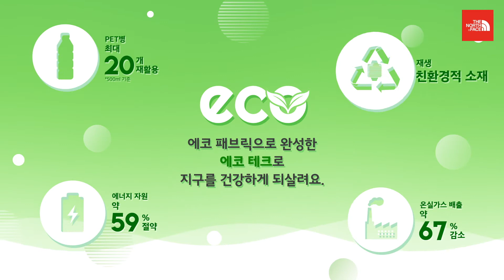[노스페이스 키즈] THE NORTH FACE KIDS 20SS MAKING FILM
THE NORTH FACE KIDS 20SS MAKING FILM
노스페이스 키즈 20SS 메이킹 영상